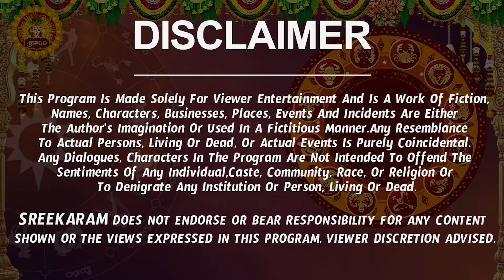అర్జెంటుగా డబ్బులు కావాలంటే | Vrushabha Rasi Phalalu 2024 Telugu | Vrushabha Rasi Phalalu July 2024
అర్జెంటుగా డబ్బులు కావాలంటే | Vrushabha Rasi Phalalu 2024 Telugu | Vrushabha Rasi Phalalu July 2024 | Taurus Horoscope | Sreekaram

Watch Vrushabha Rashi Weekly Horoscope | Vrushabha Rasi July 2024 Telugu | Vrushabha Rasi July Month 2024 | July Month Vrushabha Rasi 2024

Here is Vrushabha Rashi July 2024 Telugu | July 2024 Vrushabha Rashi Phalalu